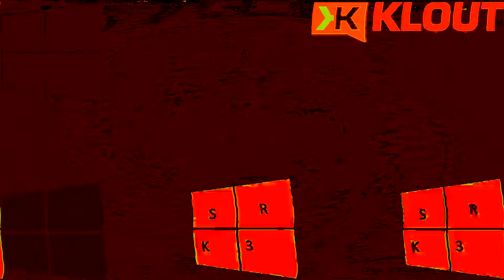Wat Crap Render Pack Round 23 - 4ormulator